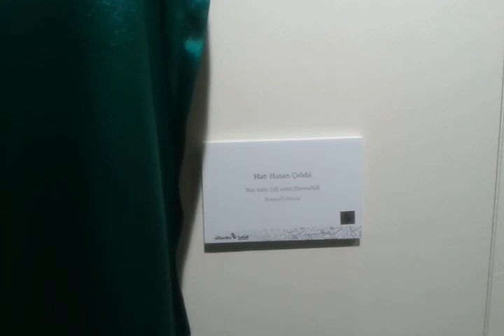Hasan Çelebi Calligraphy Exhibition April 2018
Hasan Çelebi and Students Calligraphy Exhibition

20 April 2018